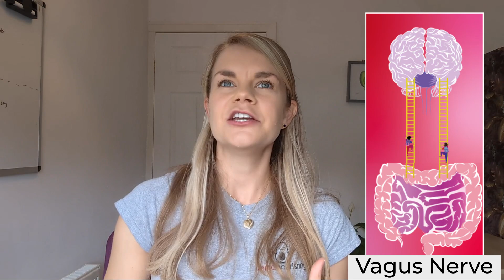Rest and Digest